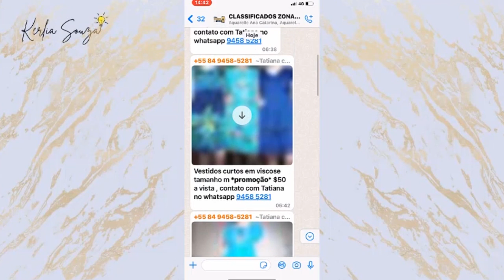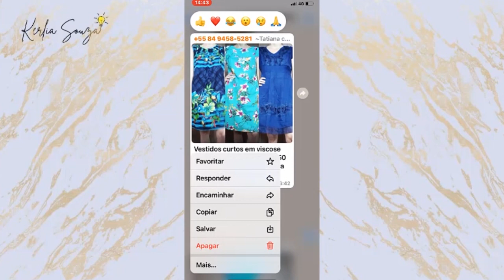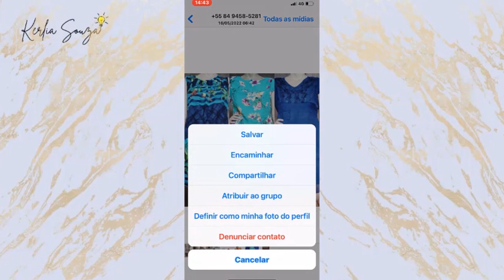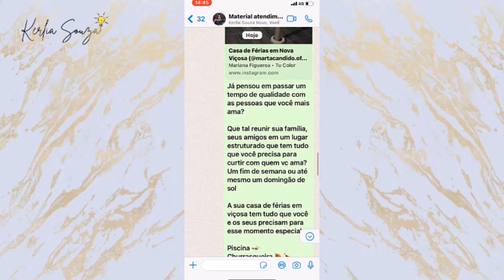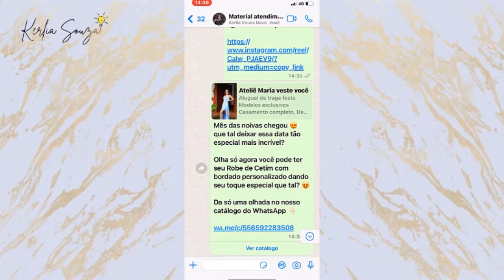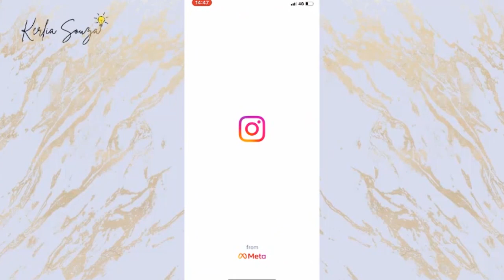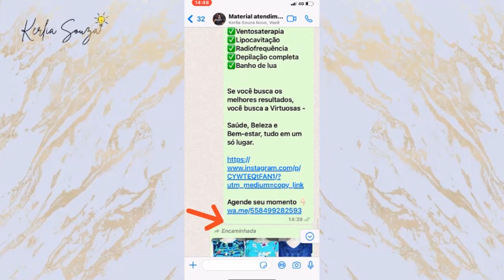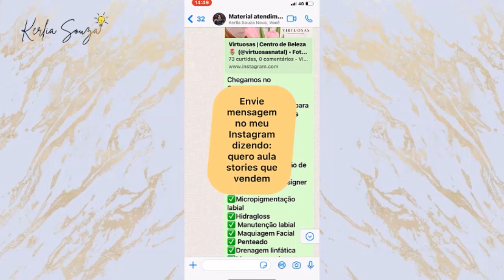ANÚNCIOS NO WHATSAPP | como postar seus anúncios e vender mais pelo WhatsApp